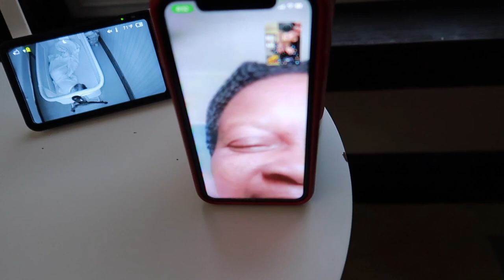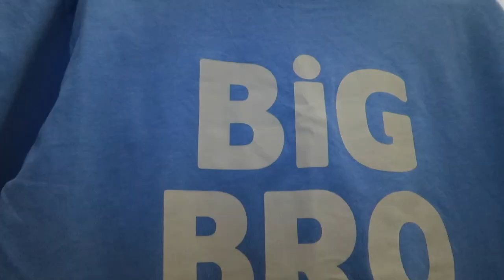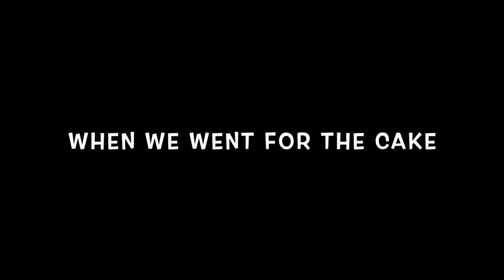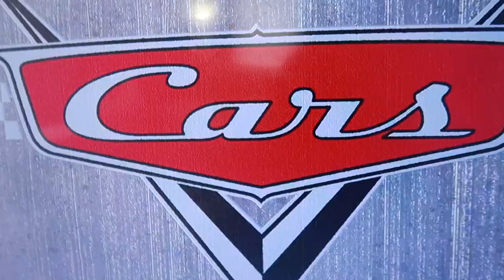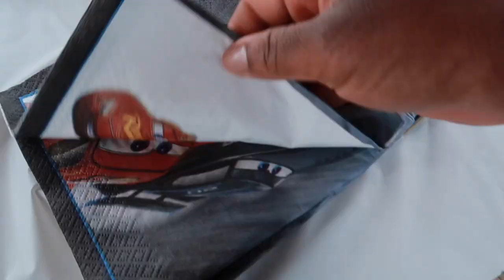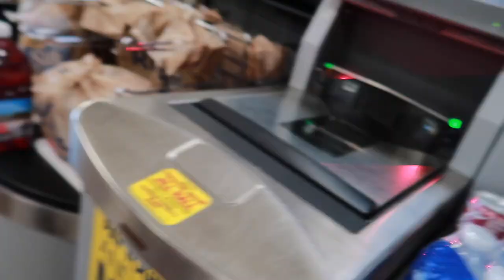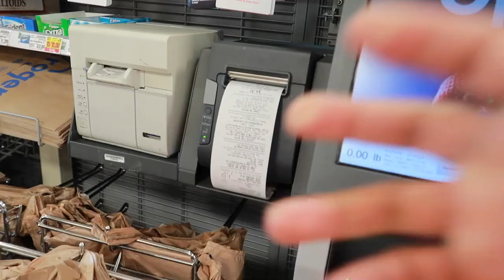Callistus's 4th Birthday Party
Shop Our Amazon Faves
Itzy Ritzy Dream Convertible Diaper Bag
Tommee Tippee Closer to Nature Portable Travel Baby Bottle Warmer
Clear Diaper Bag Organizing Pouches Set of 4
Set of 3 Bumkins TSA Approved Toiletry Bag, Travel Bag, Quart Zip Pouch, Clear Sided
LESHANE Baby Wipe Dispenser, 4 Pack Portable Refillable Wipe Holder
.Teddy Grahams Honey Graham Snacks
Burt's Bees Baby unisex-baby Bibs
LANEYLI Pacifier Case
Philips AVENT BPA Free Formula Dispenser
Clorox Disinfecting Wipes
OXO Tot On-The-Go Wipes Dispenser
Tadge Goods Baby Disposable Diaper Bags Scented with Lavender
Accmor Pacifier Case
NCVI Baby Formula Dispenser
CHQEL Baby Diaper & Mommy Bag
WISHTIME GRAP Baby Hand Development Rattle Toys